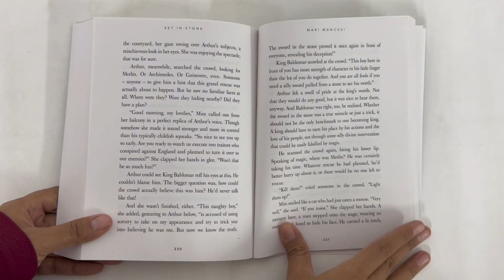9781803685434 Disney Twisted Tale Set In Stone Novel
Embark on a thrilling and enchanting journey through the realms of Disney with "Twisted Tale: Set In Stone," an enthralling novel written by the talented and imaginative author, Mari Mancusi.

Product details :

Series: Twisted Tales
Audience: Teenagers / Young Adults
Format: Paperback I 368 Pages
Language: English
Country of Publication: GB
Dimensions (cm): 19.3 x 14.5  x 2.1
Weight (kg): 0.34
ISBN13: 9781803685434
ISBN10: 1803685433